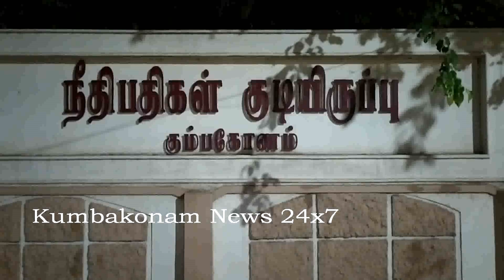Kumbakonam News Oct 2020 White Stone Siva Lingam Idol Seized & Two Arrested on 22 10 2020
காசியில் திருடப்பட்ட 16 கிலோ எடையில் நாகத்துடன் கூடிய வெள்ளை பளிங்கு சிவலிங்கம், ஆந்திரா மாநிலம், ரேணிகுண்டாவில் கூடுதல் விலைக்கு விற்பதற்காக பதுக்கி  வைக்கப்பட்டிருந்த நிலையில், சிலை திருட்டு தடுப்பு பிரிவு போலீசார் பறிமுதல் செய்து, இது  தொடர்பாக இருவரை கைது  செய்து பறிமுதல் செய்த சிலையுடன் நீதிமன்றத்தில் ஆஜர் செய்ய இன்று பின்னிரவு கும்பகோணம் கொண்டு வந்துள்ளனர்

      கடந்த 2017 ஆம் ஆண்டு விராலிமலை காவல் சரக எல்லையில் பொலிரோ ஜீப் மற்றும் லாரி மோதிய விபத்தில் நான்கு பேர் காயமடைந்தனர். காரை சோதனையிட்ட போது காரில் விலைமதிக்க கருப்பு நிற சிவலிங்கம் இருப்பது கண்டு அதிர்ச்சி அடைந்து பறிமுதல் செய்து நால்வரையும் கைது செய்து நீதிமன்ற நடவடிக்கைகளுக்கு உட்படுத்தி சிறையில் அடைக்கப்பட்டனர்

     இவ்வழக்கினை மறுவிசாரணை செய்ய விரும்புவதாக, சிலை திருட்டு தடுப்பு பிரிவு போலீசார் நீதிமன்றத்தில் மனு செய்து, நீதிமன்ற அனுமதியுடன் கடந்த சில வாரங்களாக  இது குறித்து தீவிரமாக விசாரித்த வந்த நிலையில், சந்தேகத்தின் பேரில் மதுரை ஓத்தக்கடையை சேர்ந்த சிவசங்கரன் (35), மதுரை திருவாதவூரை சேர்ந்த ராஜேஷ் கண்ணன் (38) ஆகிய இருவரை பிடித்து விசாரித்ததில், இவர்கள் காசியில் உள்ள பாபாஜி என்பவரிடமிருந்து திருடிய 16 கிலோ எடையுள்ள நாகத்துடன் கூடிய அழகிய வெள்ளை பளிங்கு சிவலிங்கத்தை கூடுதல் விலைக்கு விற்பதற்காக ஆந்திரா மாநிலம் ரேணிகுண்டாவில் மறைத்து வைத்திருந்த சிவலிங்கத்தை கைப்பற்றி இருவரையும் கைது செய்தனர், வெள்ளை பளிங்கு சிலையை நீதிமன்ற த்தில் ஒப்படைத்த பிறகு, இதன் தொன்மை குறித்து அறிய, தொல்லியல் துறை ஆய்வுக்கு உட்படுத்த திட்டமிட்டுள்ளனர். இந்நிலையில் கைது செய்யப்பட்ட சிவசங்கரன் மற்றும் ராஜேஷ் கண்ணன்  ஆகிய இருவரையும் சிலை திருட்டு வழக்குகளை விசாரிக்கும் கும்பகோணம் சிறப்பு நீதிமன்றமான, கூடுதல் தலைமை குற்றவியல் நடுவர் நீதிமன்றத்தில், கைப்பற்றப்பட்ட சிலையுடன் ஆஜர்படுத்துவதற்காக இன்று பின்னிரவு கும்பகோணம் கொண்டு வரப்பட்டனர். முன்னதாக, கைது செய்யப்பட்டுள்ள இருவருக்கும் கொரோனா தொற்று குறித்த மருத்துவ பரிசோதனை செய்யவும் சிலை திருட்டு தடுப்பு பிரிவு போலீசார் திட்டமிட்டுள்ளனர் என்பது குறிப்பிடத்தக்கது